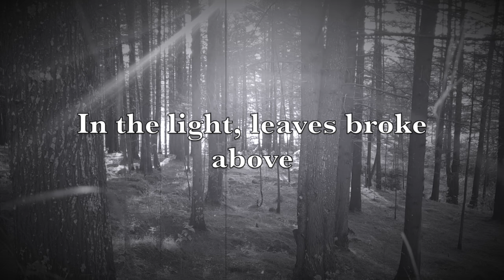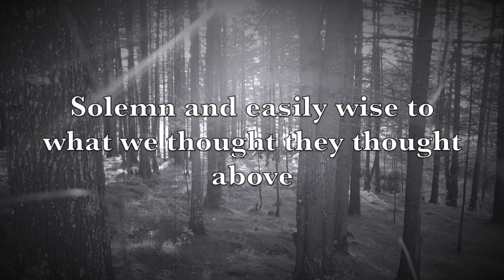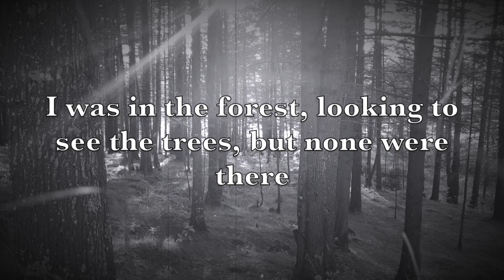Miracle Musical - Murders [LYRICS]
"Murders" by Miracle Musical (ミラクルミュージカル). From the 2012 album "Hawaii: Part II".

LYRICS:
He was in the forest, looking to see the trees
But none were there
He found a girl
She found the Erlking

They were in the white wood
Gamboling out to picnic
In the light, leaves broke above
Then fell below

I was in the middle ground
Looking to find the

Flowers in the garden
Wearying of the "hate me, hate me not"
Wait, they forgot
Woe, oh, the rot

Deeper in they crept
Oblivious of the bears and darker terrors
Or none were there
How did they dare

Fountain of infinite mirror
Tree falling, no one would hear
Shadow of nobody there
Murders of murderers living in fear of it

Owls on the night watch
Solemn and easily wise to what we thought
They thought above
Sound broke below

They were in the black wood
Coveting indiscreetly, her for him
Or him for her
Shown what they were

I was in the clearing
Buzzing around to hearing but the
Bees and birds who knew the words

Soon arrived the twilight
Finally the night and day remembered
How they came to be

All for nothing at all
With something to do

I was in the forest, looking to see the trees

Footage by José Alfredo Munguía Lira, via PEXELS